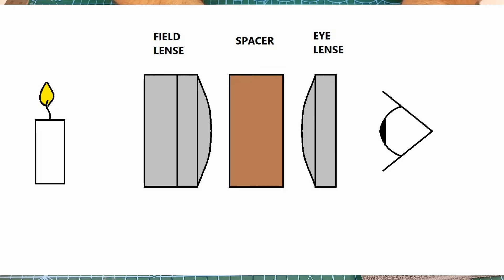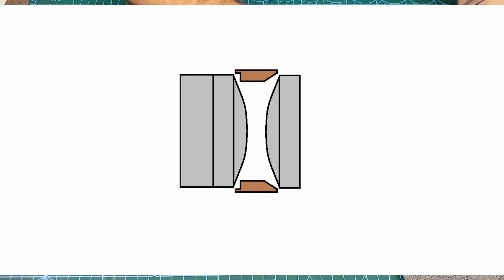Cleaning and Repairing a Telescope Eyepiece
In this short video i will dismantle, repair and fix a Celestron 25mm Plossl eyepiece for one of my customers.

I also have a Facebook page where i keep my followers up to date on my latest builds: